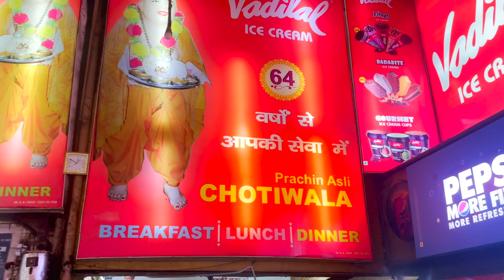A Day In Haridwar: The Extreme and Amazing Weather You've Never Seen Before! Haridwar Vlog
Haridwar has fascinated travel enthusiasts from all over the world with its variety of religious and ethnic groups, and its culture. It boasts of historical monuments, temples, places of religious interests, ashrams, ghats, hotels, Kumbh Mela, Ganges river, etc. that attract people who want a detox from the present-day pressure and stress consuming the world. The best way to experience the town is with our one day Haridwar & Rishikesh local sightseeing tour package by private car.

Haridwar is identified for its excellent handicraft, fairs, folk dances, music and its kind and generous people. It can be called the cultural and religious capital of the state of Uttarakhand, also known as Ganga-Dwara because the holy Ganges trickles down from the North right here.